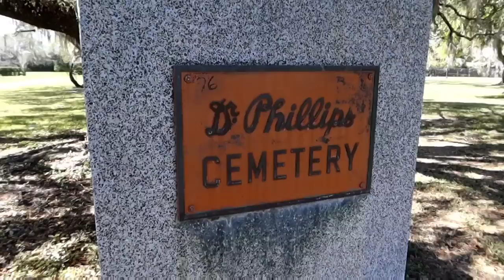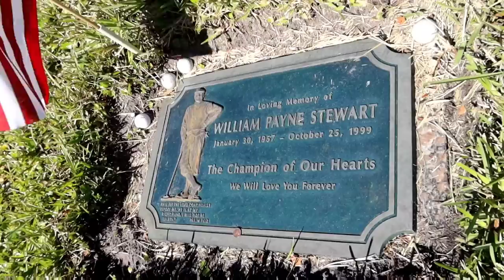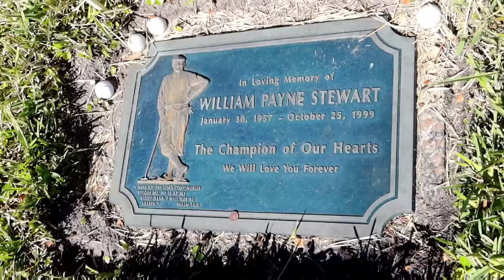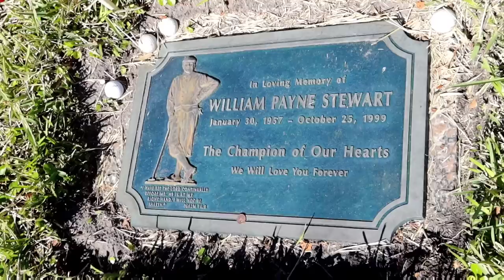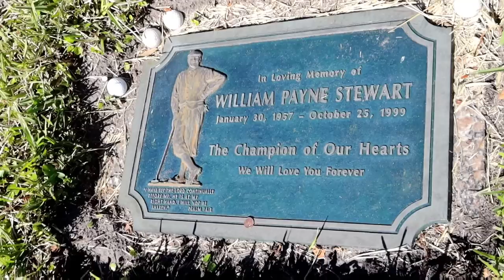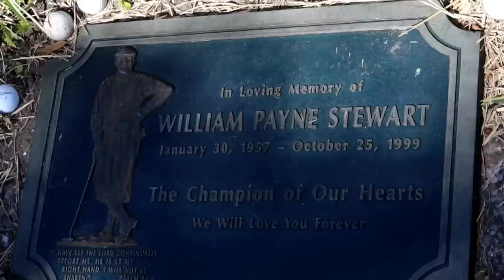Horrific DEATH of PAYNE STEWART Almost Took PATRICK SWAYZE's Life!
Horrific Crash Death of PAYNE STEWART Almost Took PATRICK SWAYZE's Life!